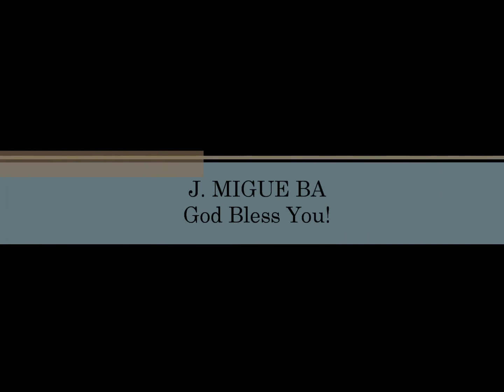LaMar Boschman- Glory To The King (song) (Hosanna! Music)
Song # 222

WORSHIP LEADER: LAMAR BOSCHMAN

ALBUM: GLORY TO THE KING

HMD005